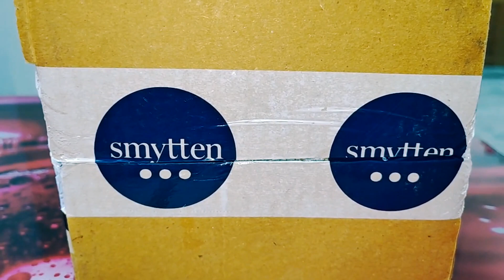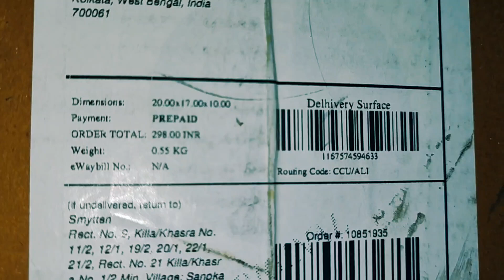OMG Unboxing Smytten Product Combo 7 in 1 Only rs 298/- 💯💯 Review / Subscribe 🙏 / 1k Views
link 🔗🔗 Hey, you won't believe this..🙈
I'm grabbing FREE product samples from trending brands & exciting freebies on the Smytten App! And there's 100% CASHBACK! Let's enjoy the freebies together..🥳